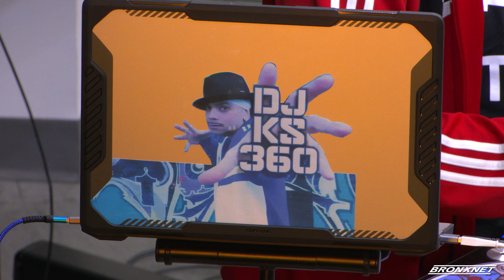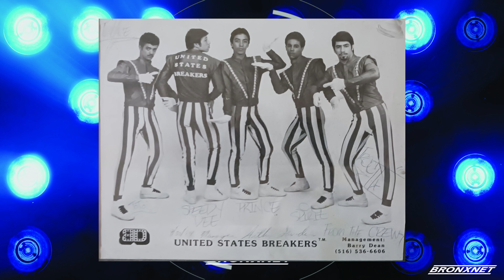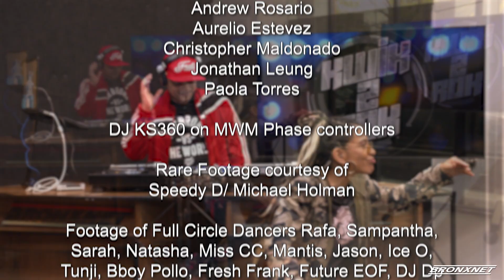Kwik2Rok: Speedy D Still Rockin for Hip-Hop Culture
Kwikstep and Rokafella go back in time with OG Bronx Popper/ Bboy and "Battle for NY" Producer Speedy D. Plus, check out highlights from The Guggenheim BTG party.